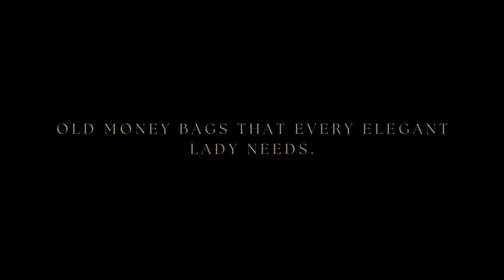Old money bags that every elegant lady needs (only 3 bags)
In this video journey, we'll explore the three most elegant handbags worthy of your investment. Discover timeless sophistication and style as we delve into these iconic pieces that encapsulate the essence of elegance. Whether you're a seasoned connoisseur or new to the world of refined accessories, these handbags represent a statement of enduring allure and impeccable taste. Don't miss out on uncovering the epitome of chic and class.